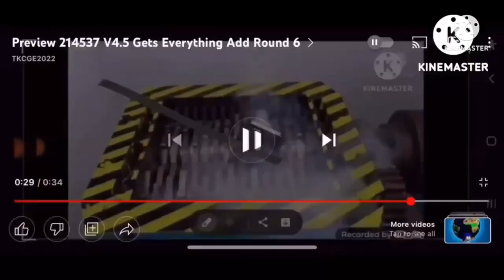Preview 214537 V4.5 Gets Everything Add Round 14